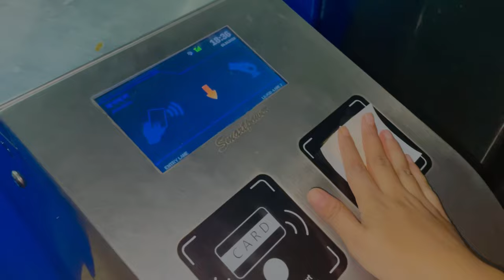i Celebrated My Birthday ON a BOAT ⛴️!! 21st BIRTHDAY VLOG 🎂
I hope you enjoyed watching this video